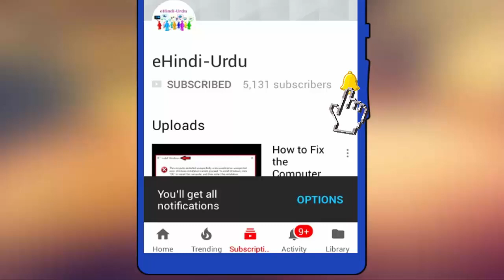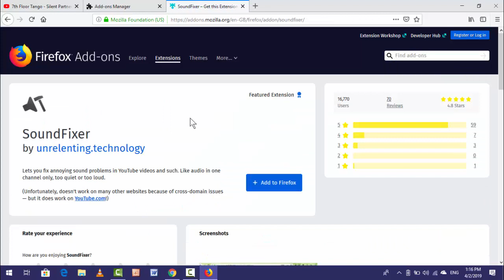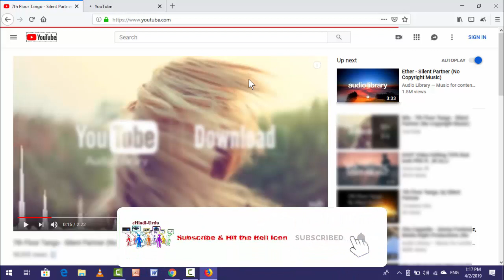How to Solve & Boost Sound Issue in Firefox in Windows